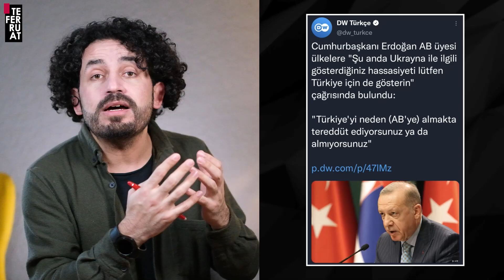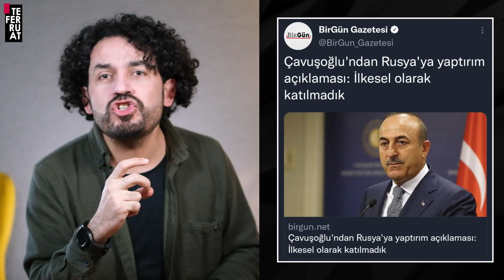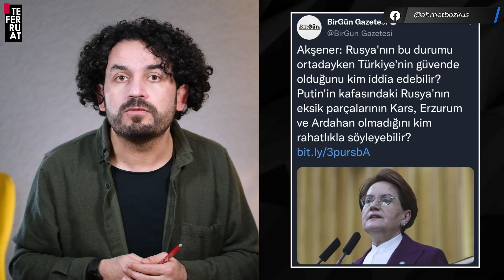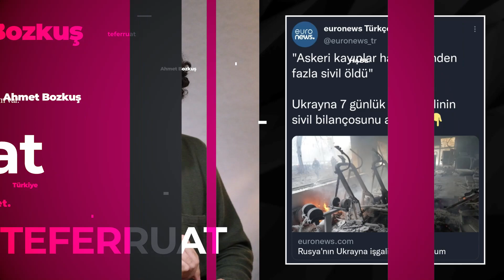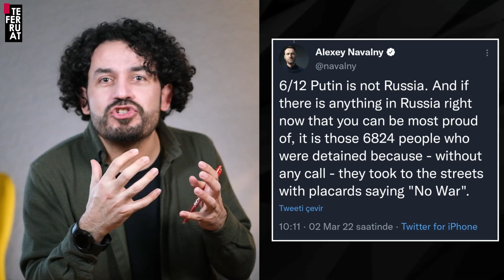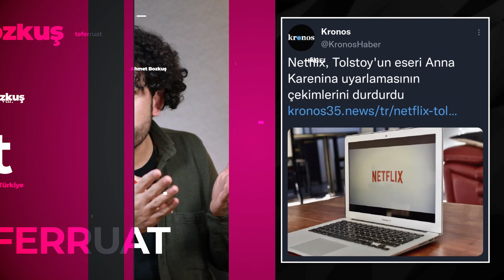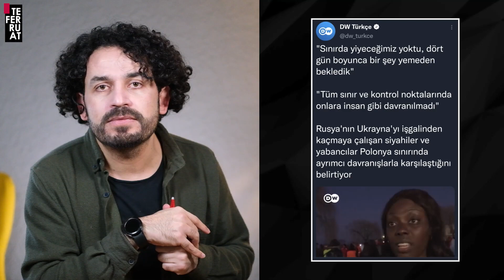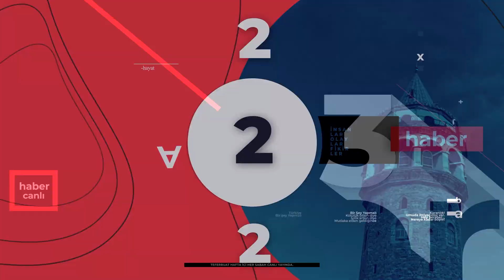Erdoğan Kime Benziyor? | Teferruat 02.03.2022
Erdoğan, Avrupa Birliği'ne seslendi: "Ukrayna gibi bize de mi saldırılması lazım AB'ye girmemiz için?"

Erdoğan daha çok kime benziyor? Putin mi, Zelenskiy mi?

Gerçekten AB'ye girmek istiyor mu?

Kuzey Akım 2 projesinin durdurulması Rusya ve Almanya ilişkilerine çok zarar verirmiş!

Sürgünde doğan ve yeniden sürgün olan bir kadının, Jamala'nın hikayesi...